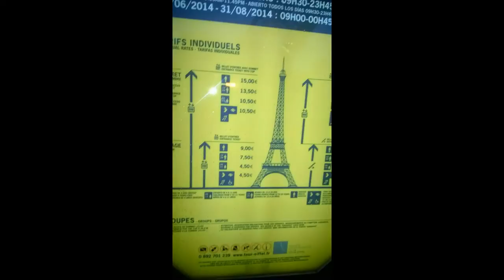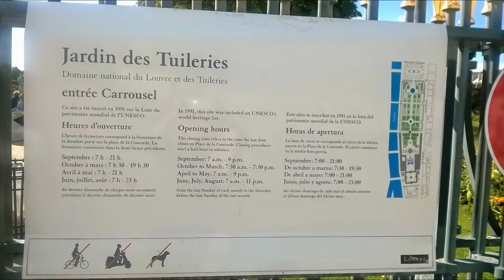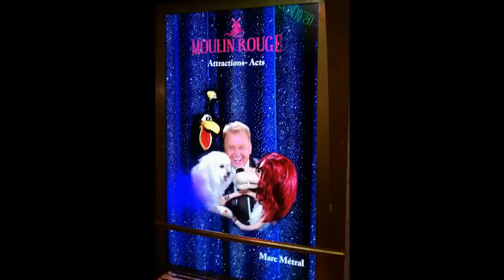My Edited Video